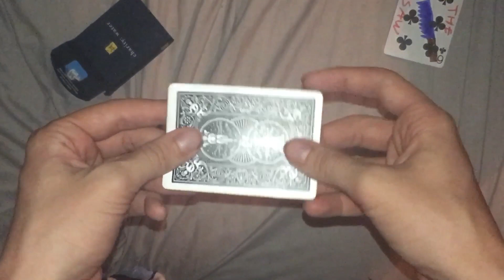How to saw a woman in half